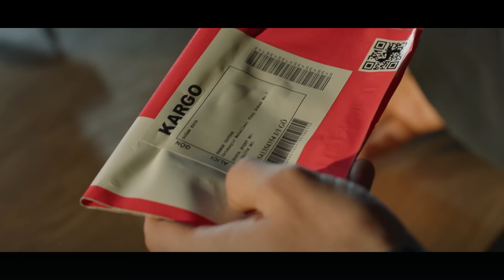Bambaşka Biri 10. Bölüm 2. Fragmanı | “Katil Miyim Ben?”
Yeni Bölüm Her Pazartesi 20.00'de FOX'ta!

Başlarına gelen onca şeyden sonra Kenan, Leyla'ya olan aşkını daha fazla saklayamaz. Leyla ise kendi içinde kabullendiği aşkını Kenan'a açmakta zorlanır. Bastırılan duygu yoğunluğu ikiliyi kaçınılamaz itiraflara sürükler.

KÜNYE
Yapım: TIMS&B Productions
Yapımcı: Timur Savcı &  Burak Sağyaşar
Yönetmen: Neslihan Yeşilyurt
Senaryo: Ethem Özışık
Hikaye: Ethem Özışık, Onur Şener, Lokman Maral, Seçil Çömlekçi

Bambaşka Biri Resmi Facebook Hesabı:

 / bambaskabiridizi

►Yeni Nesil Analiz Kanalı

►Kanalımda bir çok dizinin analiz videoları yayınlamaktadır.yayınladığım videolarda telif hakkınız varsa size ait bilgi varsa alttaki mail adresinden bana Ulaşabilirsiniz.uygunsa kanaldan video kaldırılacaktır.

►Videoyu beğendiyseniz, yorum yapmayı unutmayınız.